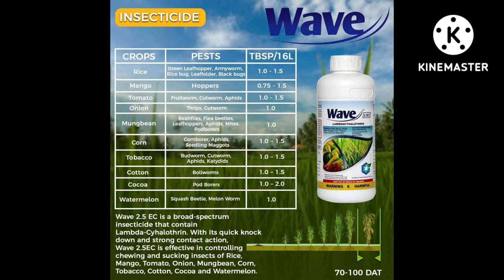Ibat ibang insecticide o Lason para Mapatay ang Pesteng Rice Black Bug | Itim na Atangya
Ibat ibang insecticide para Mapuksa ang Pesteng Rice Black Bug | Itim na Atangya